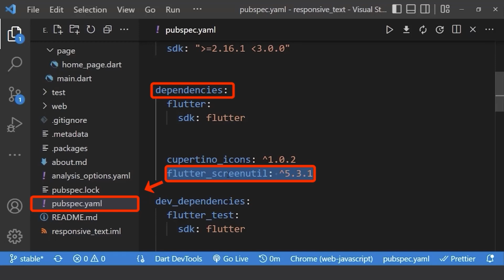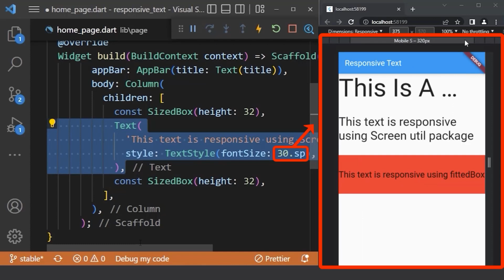How to Make Responsive Texts in Flutter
Create Flutter responsive texts based on the device's screen size, using FittedBox widget and Flutter Screenutil package, that can help us to make a responsive text in Flutter.